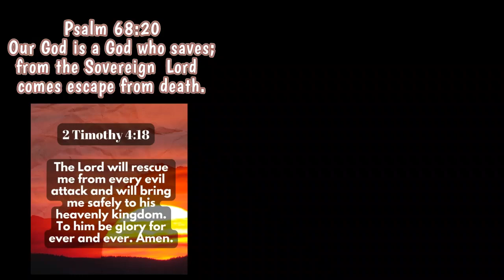The Lord will rescue